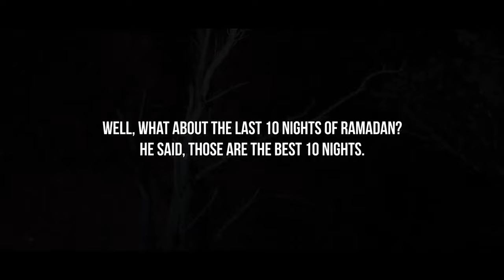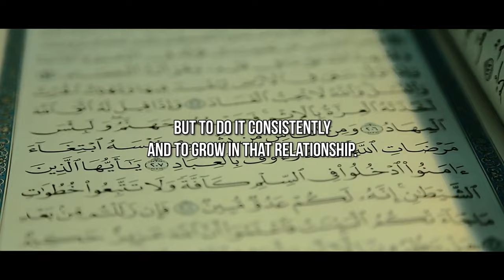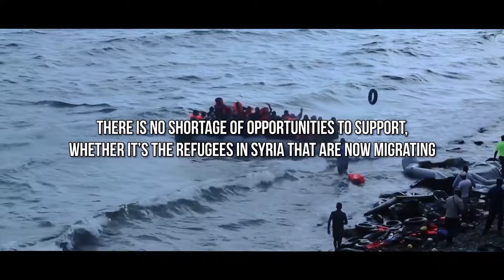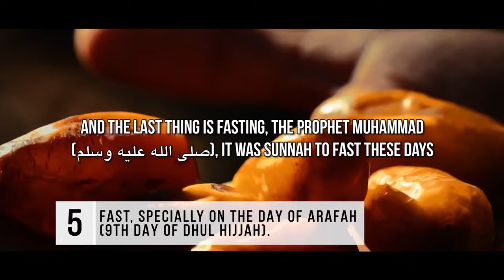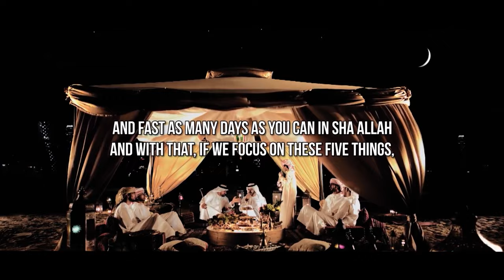7TH - 16TH JUNE: DOING THIS IN DHUL HIJJAH ERASES 2 YEAR'S SINS!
7TH - 16TH JUNE: DOING THIS IN DHUL HIJJAH ERASES 2 YEAR'S SINS!

Speaker: Ustadh AbdurRahman Murphy